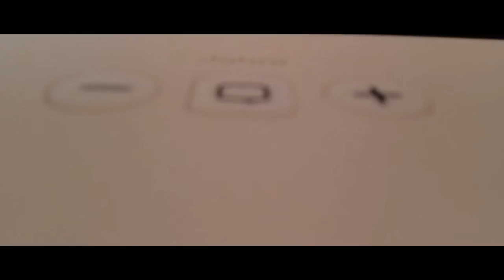Review X - Jabra Solemate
If you like this video be sure to like!